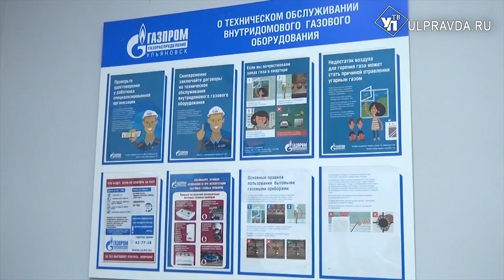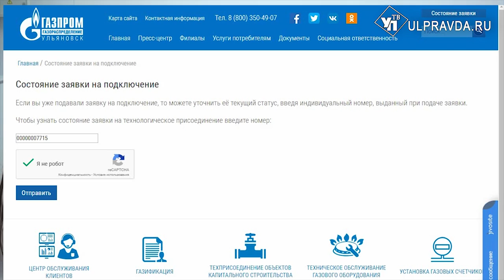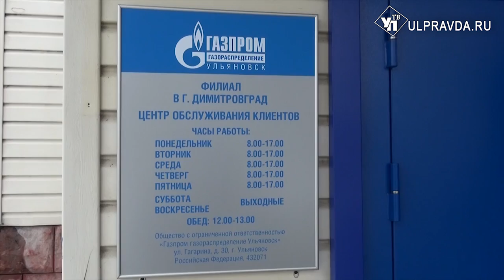В Димитровграде открылся Центр обслуживания клиентов компании «Газпром газораспределение Ульяновск»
Заключить договор на оказание услуг по техническому обслуживанию внутридомового газового оборудования с одной из специализированных организаций «Газпром газораспределение Ульяновск» стало еще проще и удобнее. В Димитровграде открылся Центр обслуживания клиентов. Здесь - помимо договора на техобслуживание, квалифицированные специалисты окажут потребителям - как физическим, так и юридическим лицам - комплекс услуг по газификации.